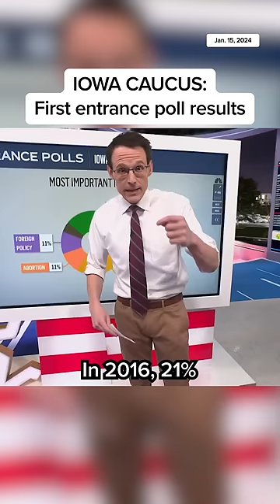Iowa Caucus: First entrance poll results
Steve Kornacki gives us some information on the first entrance poll results for the Iowa Republican Caucus.